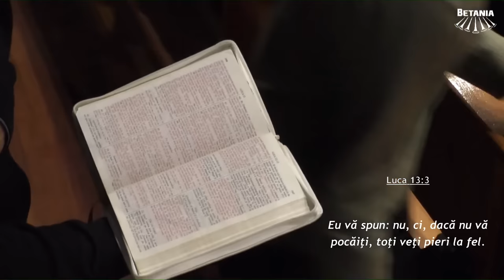Iosif Berce - Ultima șansă! Vremea s-a scurtat!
Biserica Betania Cluj-Napoca - mesaj de încurajare și zidire spirituală, rostit de pastorul Iosif Berce, în data de 12 noiembrie 2023. Predici pentru vremuri grele